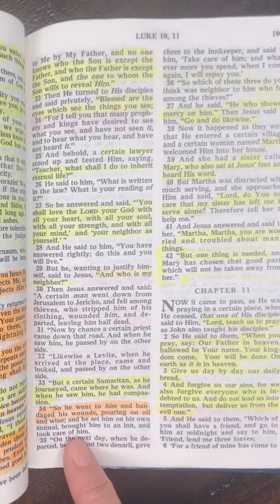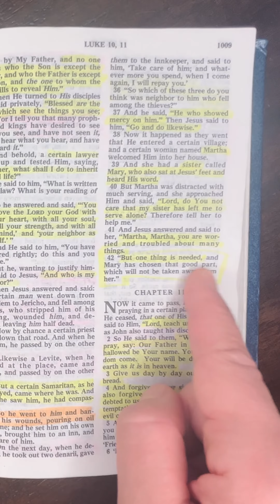Bible readings Luke chapter 10 verse 34 through 42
This is a bible reading of the Book of Luke chapter 10 verse 34 through 42
Full chapter

Luke , bible, audio bible, bible study, holy bible, bible memory verses with actions, bible reading, sunday school bible verses to memorize, king james bible, memory verses from the bible, reading, the bible (religious text),bible reading Luke , scripture reading, hebrews chapter 13 verses 1-25,bible project, bible reading audio ,best bible verses in Luke , bible verses about leadership